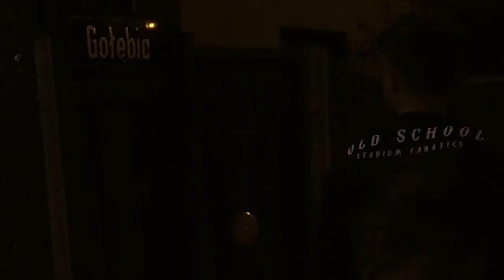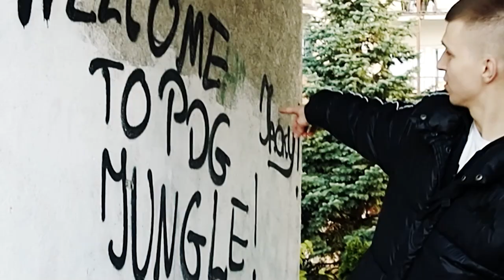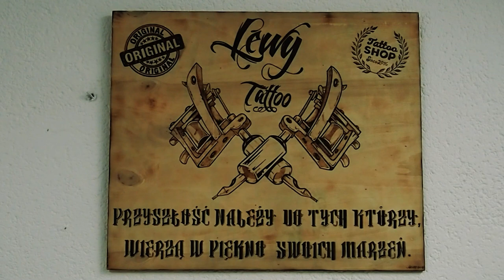WIELKI TORUŃ - Jestem Stąd [Official video]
tytuł: JESTEM STĄD
tekst/rap: GRUB7, MANIEK, COZY DWG, TOMINI, MŁODY JACA, FEDoR, MIESZAŁ
instrumental: ROBSON
album: All Sql vol.1

nagrania:  Piwnia Studio nr 4 PDG; realizacja: Robson
mix/master: Robson

nagrania kamerą i dronem: Mateusz Górski Photo (ProsteStudio)
nagrania kamerą 2: Robson
montaż: Robson, Wujek Łysy

BILLY BARBER, ul. Mostowa 22, 87-100 Toruń, a w szczególności Dawidka, za poświęcenie czasu i ryzyko przyjęcia nietypowych gości
LEWY TATTOO, ul. Nowa 8, 87-400 Golub-Dobrzyń, za udostępnienie miejsca i poświęcenie czasu [a także opony :)]
oraz dla wszystkich, którzy przyczynili się do powstania tego video.

Piwnia Records 2021